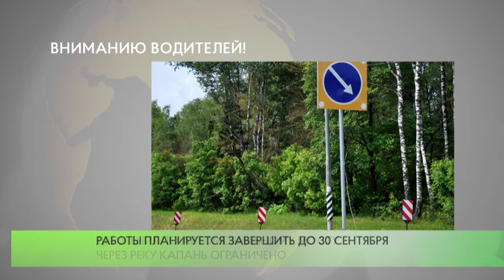Вниманию водителей!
Движение по автомобильному мосту через реку Капань на 82 километре трассы М-1 «Беларусь» временно ограничено. Проезд осуществляется только по одной из сторон.